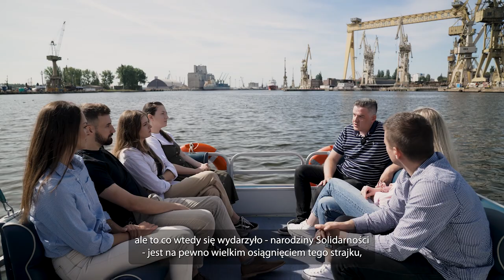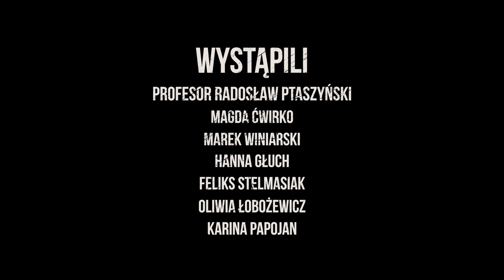Pytania o Szczecin: Porozumienia Sierpniowe - 30 sierpnia 1980